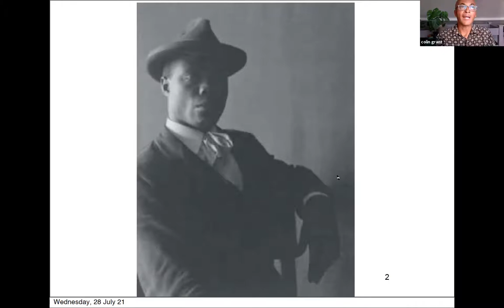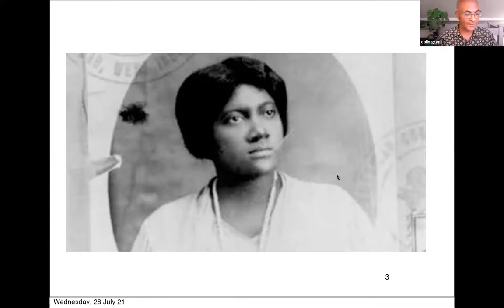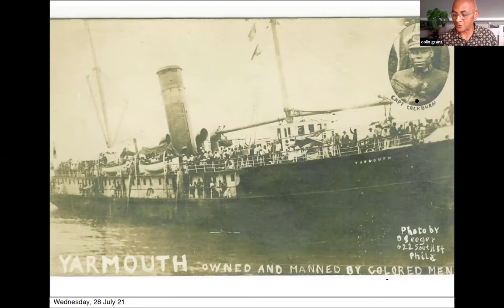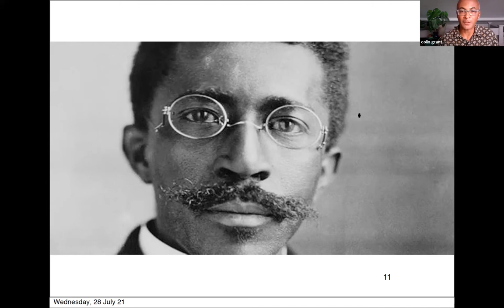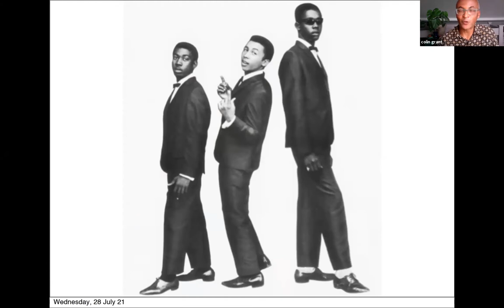Lecture 5 | Marcus Garvey, the Black Moses? | Part 1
Mr. Colin Grant, Historian and Associate Fellow in the Centre for Caribbean Studies at the University of Warwick, United Kingdom, and chapter contributor to the edited volume titled "The Pan-African Pantheon: Prophets, Poets, and Philosophers," speaks on “Marcus Garvey, the Black Moses?”